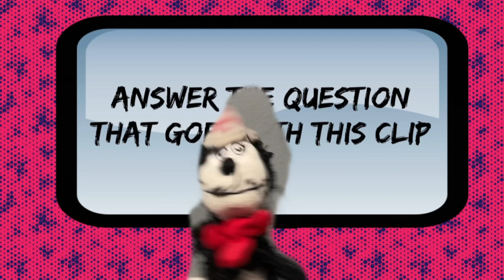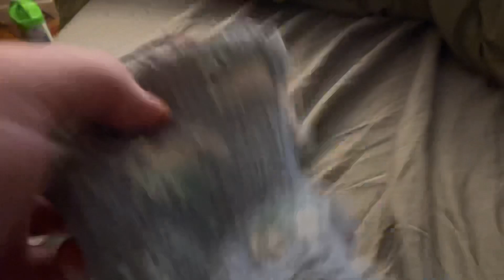🟠 Multiverse Scene It 🟠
If this video does well and if I fell like it, I’ll make a sequel to this one day

Shout out to my pals Mike’s TOON TOWN and Matthew Chesser who were featured and mentioned in this video